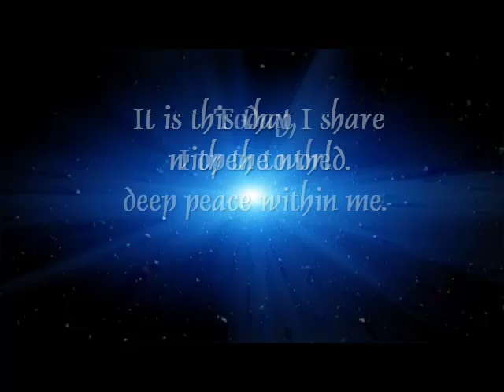A Course in Miracles Quote for October 1st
"The peace He lay, deep within you and your brother, will quietly extend to every aspect of your life, surrounding you and your brother with glowing happiness and the calm awareness of complete protection." T-19.IV:16